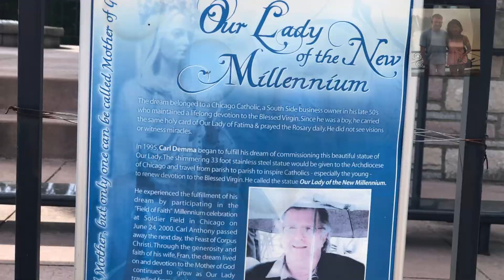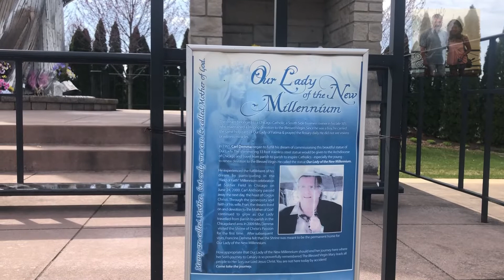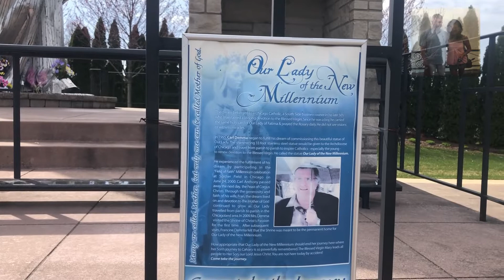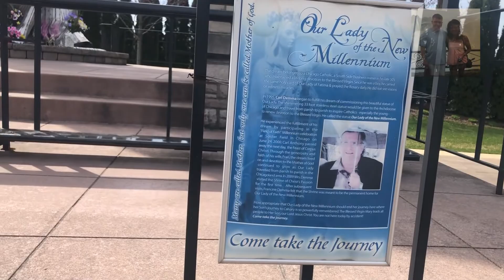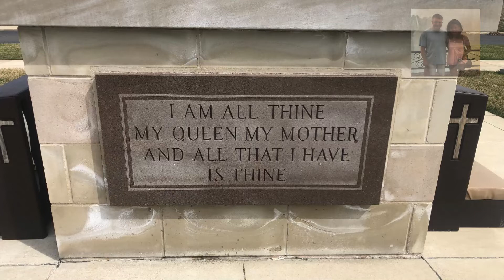Our Lady of the New Millennium Shrine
Our Lady of the New Millennium Shrine, St. John, Indiana.
After it was completed in 1999, Carl Demma, the owner brought it to St. Louis, MO where the visiting Pope John Paul II saw it from his Popemobile, and then made the sign of the cross, Thus blessed the Statue.
It has travelled to parishes around the Chicago land and Northern Indiana to encourage Catholics to pray the rosary everyday.
When Carl Demma passed in 2011, his wife decided that the statues permanent home would be at the Shrine of Christ Passion in St. John.